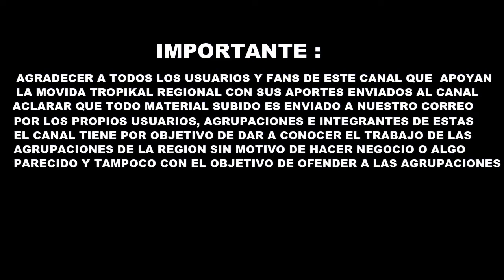Sin Rivales - Ni Nada la Quiero